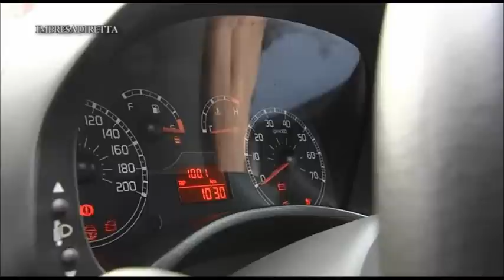Sostituito il motore in un’auto usata. Ora è elettrica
Il progetto “Futuro Elettrizzante”, promosso da Confartigianato Vicenza, fa strada: realizzata la trasformazione di un’auto a benzina in elettrica. Nel frattempo, nei confronti del Ministero di Infrastrutture e Trasporti, è stata presentata una richiesta per l’ottenimento di un decreto legge che consenta l’omologazione di veicoli in cui il motore endotermico sia stato sostituito con uno elettrico.